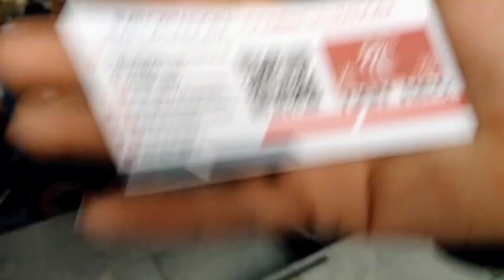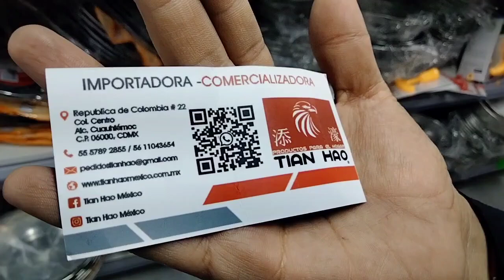lo nuevo de Tianhao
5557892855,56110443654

Facebook Tian Hago México

se encuentra en República de colombia número 22 entre República de Argentina y República de Brasil metro muy cercano metro lagunilla

mi tel para servirles es el 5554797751